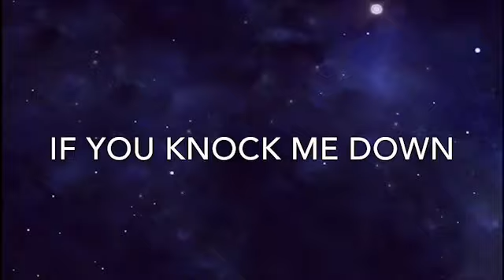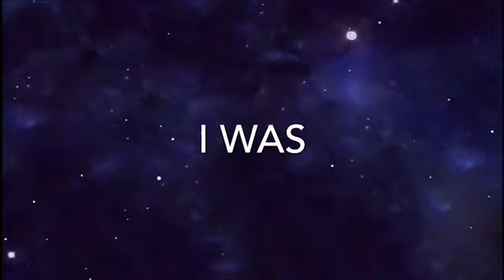DSC DELIGHT MUSIC FALL 2018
Divine Spirit Cheerleaders Delight kisamusiikki syksy 2018 @flevamusiikki